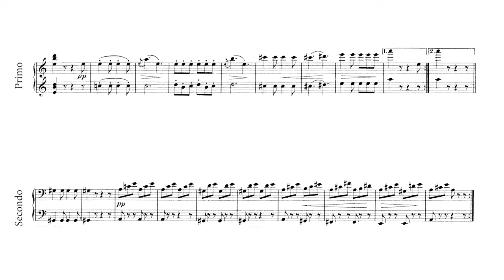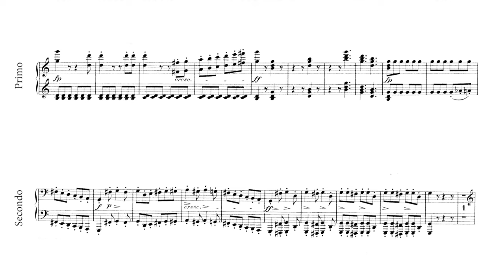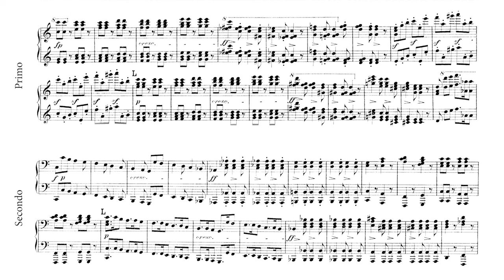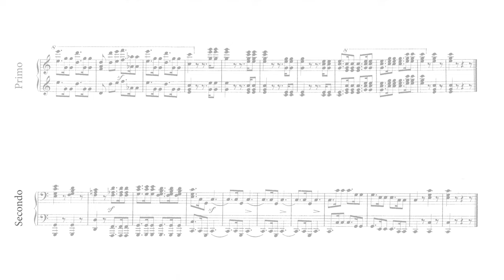Franz Schubert|Characteristic March, C Major, Op.121, No.2|Performed by Dean Kramer & Claire Wachter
Franz Schubert. Characteristic March in C Major, Op. 121, No.2. Performed by Duo Pianists Dean Kramer & Claire Wachter.

American pianist Dean Kramer has won laureate honors in the International Chopin Competition in Warsaw, Poland. He has won first prizes in the following national competitions: the First American Chopin Competition (Miami, FL), the Washington International Piano Competition (Washington, D.C.), the Kosciuszko Piano Competition (New York, NY),  the American Music Scholarship Association (Cincinnati, OH), and laureate honors in the Three Rivers Piano Competition (Pittsburgh, PA). Kramer was selected by the USIA to represent the United States as an Artistic Ambassador to Hungary, Romania, Malta, and Egypt. Kramer has appeared in solo recitals and with orchestra throughout the U.S. and in Canada, Europe, South America and Asia.

Pianist Claire Wachter has performed in some of the world's most prestigious venues, including Steinway Hall in New York, the National Recital Hall in Taiwan and the Qingdao Grand Hall in China. She has given solo performances in the U.S., Canada, Spain, and Austria. She has presented recitals, lectures, and master classes in the U.S., Chile, Taiwan, Japan, Singapore, China, and South Korea. Claire's Virtual Piano videos “The Essence of Chopin,” “The Genius of Domenico Scarlatti,” “The Imagination of Robert Schumann,” “The Power of Beethoven” (with Dean Kramer), “Secrets of Russian Piano Playing” (with Alexander Tutunov), and “A Video Master Class with Dr. Anton Nel" have been viewed throughout the United States and in more than 100 countries.

Dean Kramer and Claire Wachter are Steinway Artists.